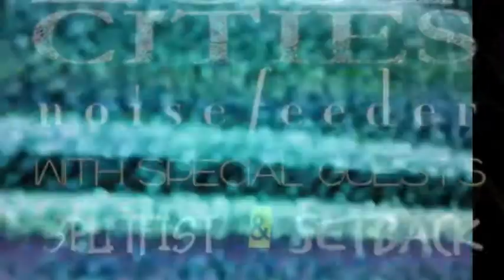noisefeeder - Onslaught (Live at The Milton Legion) 02.20.15